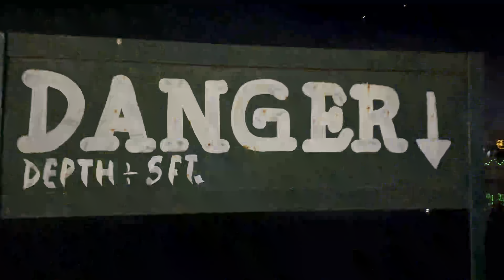31 December 2022 | Fish Pond Bhaderwah |gatha lake bhaderwah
31 December
bhaderwah valley jammu and kashmir
places to explore in bhaderwah
Bhaderwah valley
snow adventure and travel bhaderwah
cinematic travel film bhaderwah
how to reach bhaderwah
gatha lake bhaderwah
trc bhaderwah

vasuki naag temple bhaderwah
jai valley bhaderwah
chinta valley bhaderwah
seoj dhar bhaderwah
kailash kund bhaderwah

padri pass bhaderwah

bhaderwah vlog
bhaderwah jammu and kashmir
bhaderwah documentary
travel vlog bhaderwah